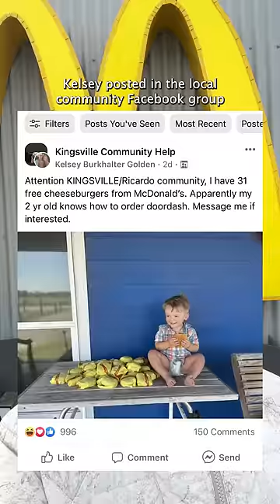2 Year Old Boy Orders 31 Cheese Burgers from Door Dash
A 2 year old boy in Texas accidentally ordered 31 McDonalds cheese burgers from door dash while playing with his moms phone.